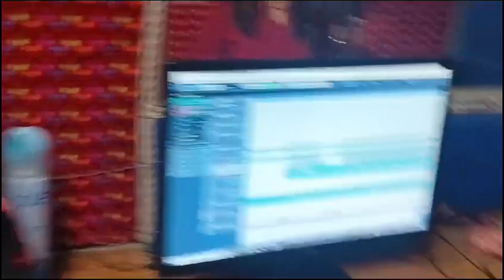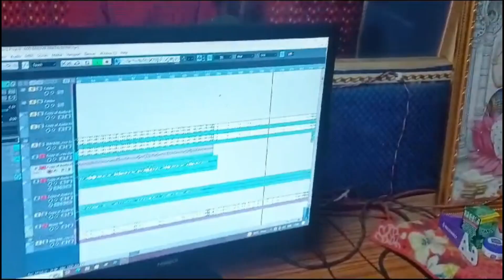saragam samrat |छठ मईया के महिमा